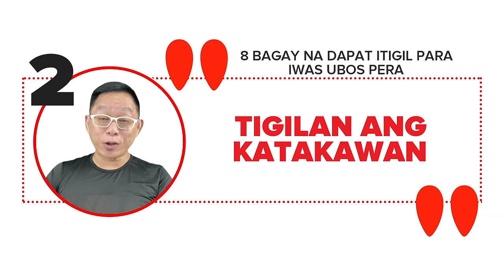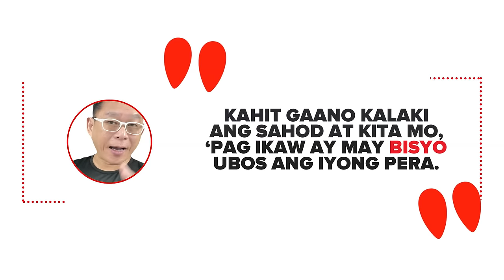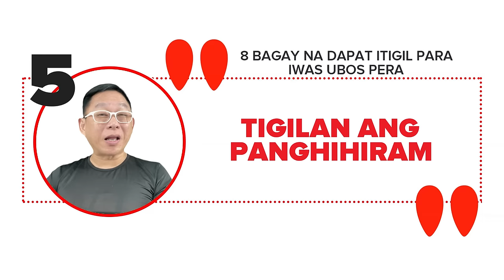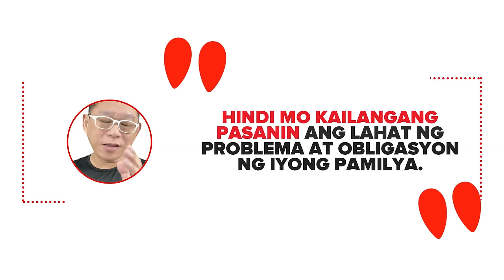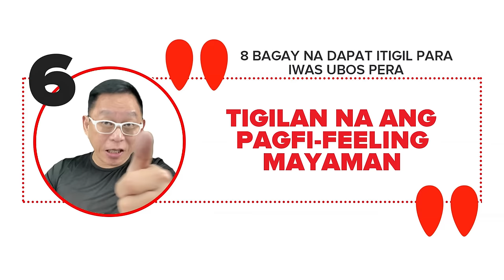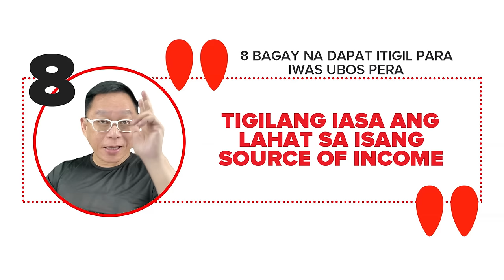8 Bagay na Dapat Itigil Para Iwas Ubos Pera | Chinkee Tan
Lagi bang walang laman ang wallet n’yo? Zero balance pati sa ATM n’yo? Hala!

Heto na ang strategies na pag sinunod n’yo, tiyak makakapagbalik ng sigla sa mga bulsa n’yo!

Join me in this FREE Online Webinar: "The 5 M's You Need to Make Millions"